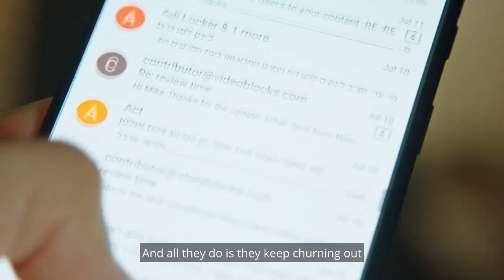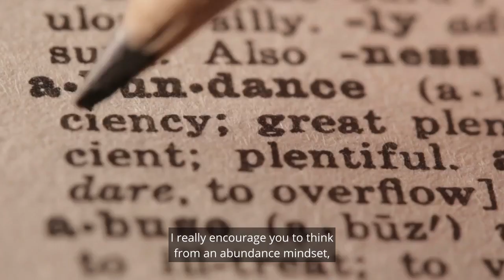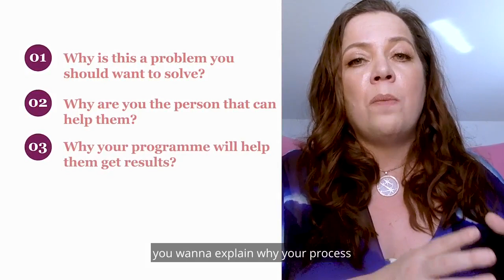Giving away too much for free? - How much is too much?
Are you asking yourself how much free content should I give away before charging? Are you concerned you are giving away too much for free? Then watch this video.  I discuss the difference between free vs paid content and how to differentiate free content and paid content.